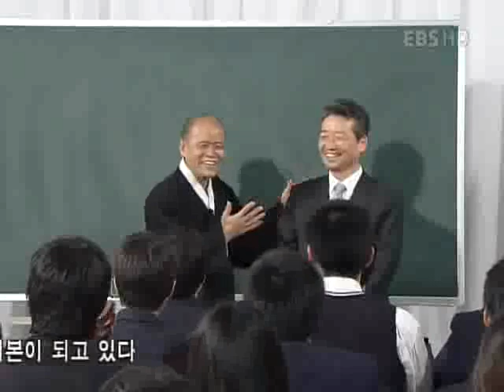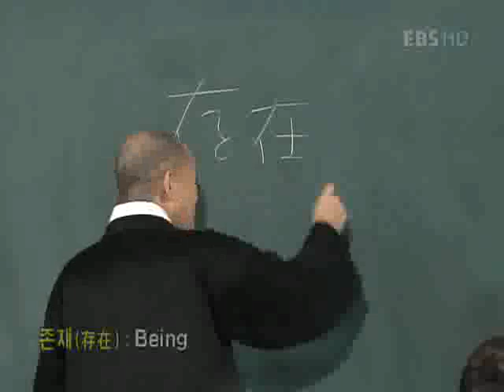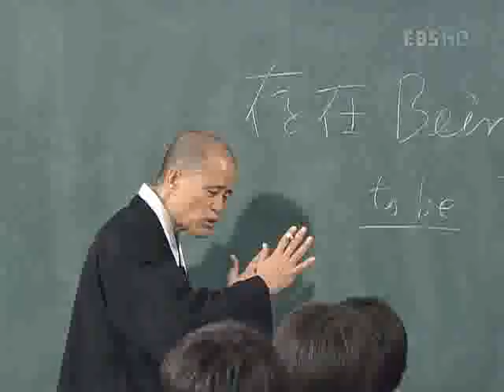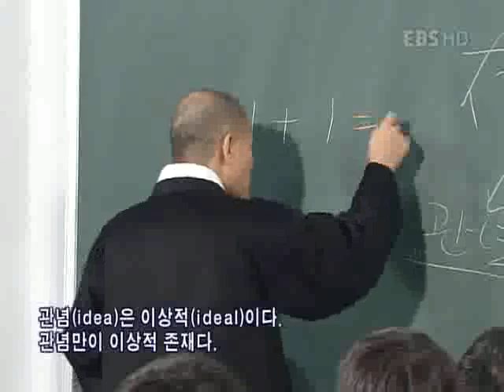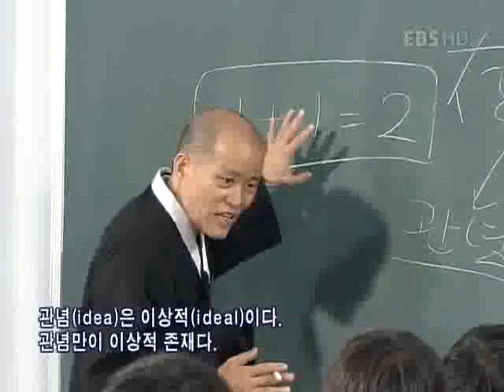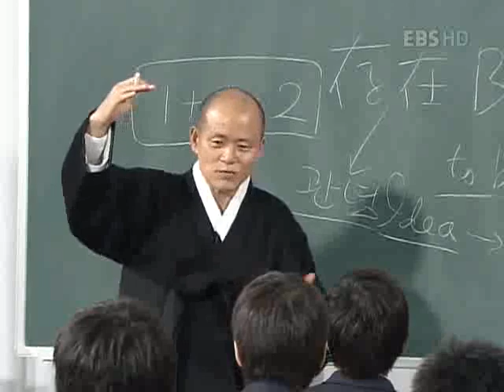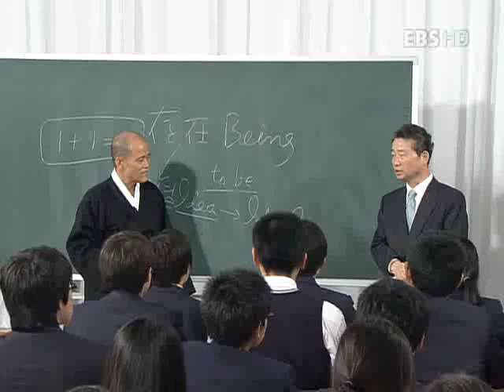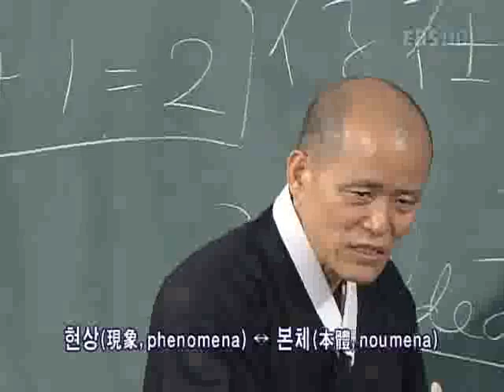논술세대를 위한 철학교실 - 플라톤과 노자_#001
EBS, 논술세대를 위한 철학교실, 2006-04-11, 플라톤과 노자

세계를 보는 방식에 대해 동서양의 차이를 논의한다.